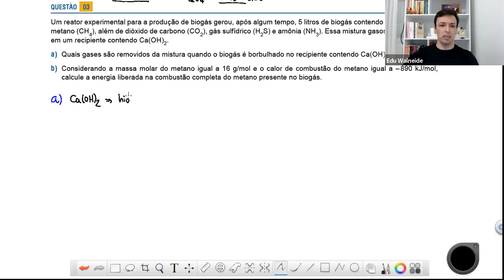Questão USCS/2019 - Termoquímica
(USCS 2019) Um reator experimental para a produção de biogás gerou, após algum tempo, 5 litros de biogás contendo 800 mg/L de gás
metano (CH4), além de dióxido de carbono (CO2), gás sulfídrico (H2S) e amônia (NH3). Essa mistura gasosa foi borbulhada
em um recipiente contendo Ca(OH)2.
a) Quais gases são removidos da mistura quando o biogás é borbulhado no recipiente contendo Ca(OH)2?
b) Considerando a massa molar do metano igual a 16 g/mol e o calor de combustão do metano igual a – 890 kJ/mol,
calcule a energia liberada na combustão completa do metano presente no biogás.